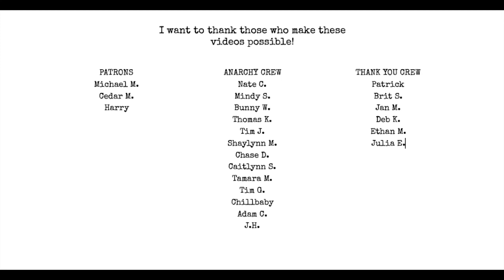VOTE NOW! Poet of the Year! 1 Week Left!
Vote for blood rag poet of the year by sending your pick in an email to i hate matt wall at gmail dot com. you can get all 12 issues issues free